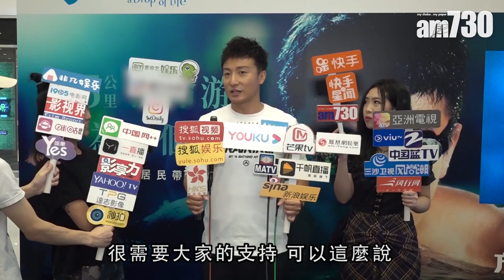【娛樂】方力申挑戰45公里環港游 媽咪擔心年紀大 2019-08-02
方力申宣布將會於11月參加「香港環島泳45公里慈善挑戰」，屆時他要在海中游足12小時，極挑戰體力及意志力。他希望可以籌得450萬元善款，為45萬名缺水的貧困人口提供潔淨食水。

小方的父母及師妹歐鎧淳等人到場支持，他在台上大爆母親因為擔心自己，她說︰「要考慮到小方年近40，並且20年沒有接受訓練。」

bmgproductionmusic